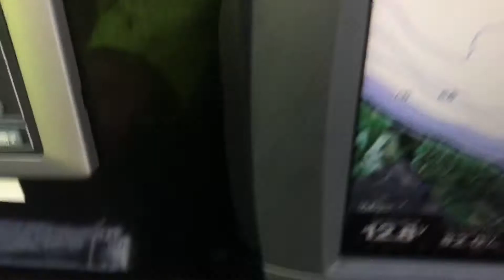Eventyrligt og Fireflyes.dk